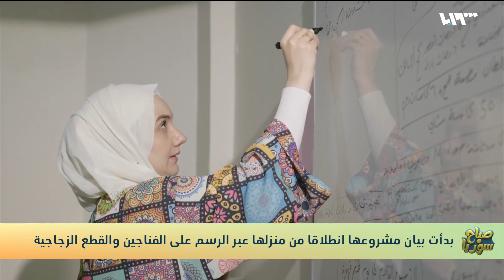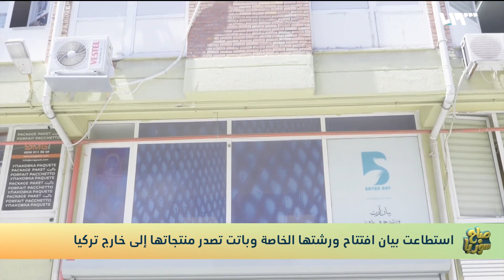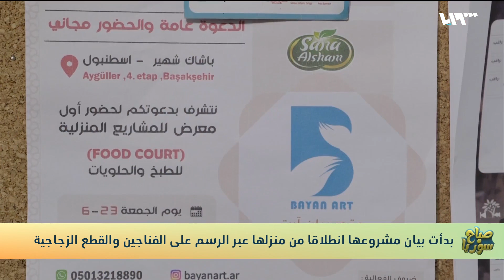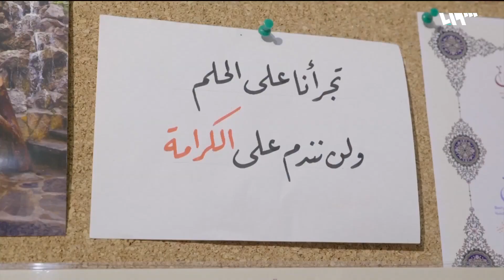سيدة سورية تنجح بإطلاق مشروعها الخاص بالرسم على الزجاج في إسطنبول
بيان الجاسم سيدةٌ سوريةٌ من مدينة حلب، بدأت مشروعَها من غرفةٍ في منزلها ثم توسّعَ ليتحولَ إلى ورشةٍ مستقلة، تُنفذ فيها أعمالَها الفنيةَ اليدوية في المنطقة الصناعية بولاية إسطنبول التركية.

وبدعمٍ من زوجها استطاعتْ بيان افتتاحَ مشروعِها الخاص بالرسم اليدوي على الزجاج بحسَبِ الطلب، ما شكَّلَ لها مُتنفَّساً يحقق لها الراحةَ النفسية حتى وصلت إلى تصدير منتجاتِها إلى خارج تركيا.